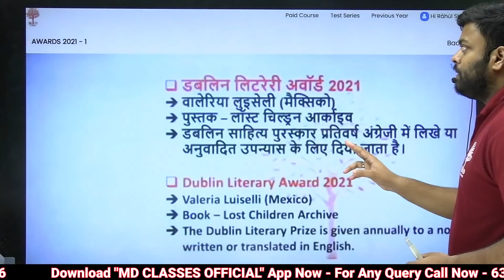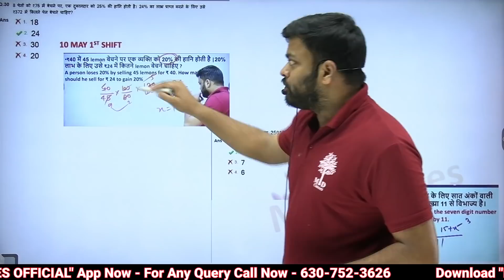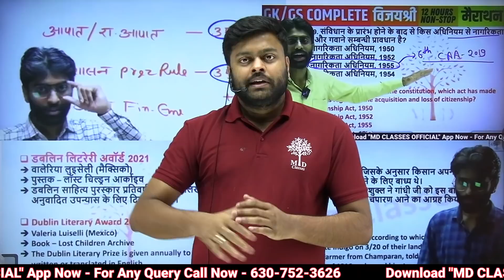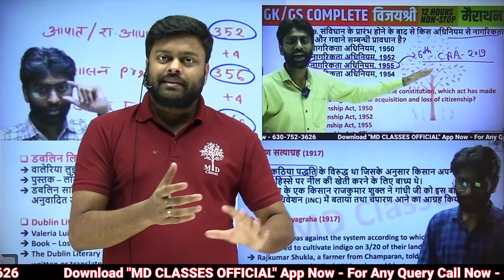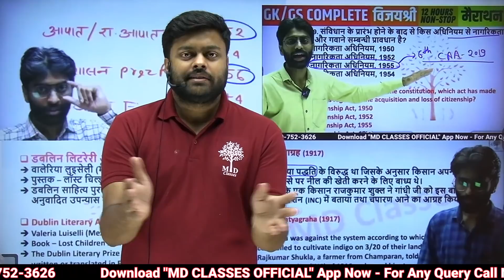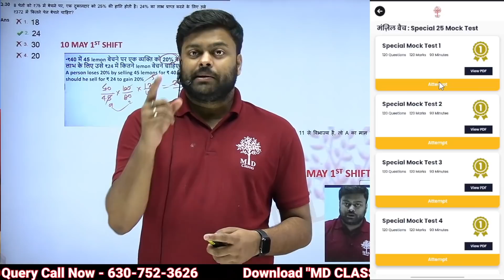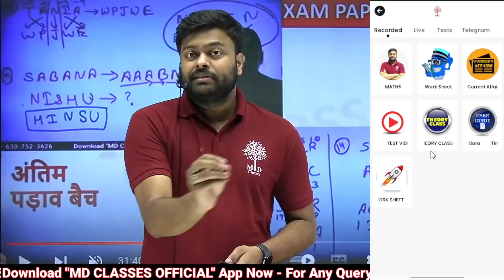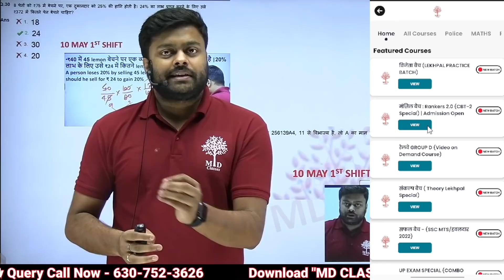🔥NTPC CBT-2 LEVEL 2,3,5 देने से पहले ये वीडियो जरूर देखिये | LEVEL 4,6 के ज्यादातर प्रश्न यही से आये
➖➖➖➖➖  👇 Playlists Section👇   ➖➖➖➖➖

Railway CBT 2 math
Maths by Satyam Sir
ntpc cbt 2 math mock test
ntpc cbt 2 math practice set
ntpc cbt 2 math
ntpc cbt 2 maths RPL
MD Classes Maths
group d math mock test
group d math mcq
group d math model paper
rrb group d math mdclasses
ntpc cbt 2 mock test
rrb ntpc cbt 2 math
ntpc cbt 2 math practice
Manzil batch
Rankers2.O
Rankers batch for NTPC CBT 2
MD Classes NTPC CBT 2

RRB NTPC CBT2 EXPECTED CUTOFF कितना जाएगा CUTOFF LEVEL 6 & LEVEL 4 FINAL SEL3CTION के लिए कितना MARKS चाहिए ??
Rrb ntpc cbt2 cutoff ,rrb ntpc cbt2 cutoff marks ,rrb ntpc level 6 cutoff marks ,rrb ntpc level 4 cutoff marks
rrb ntpc cbt2 cutoff list
rrb ntpc cbt2 cutoff zone wise,RRB NTPC CBT2 EXPECTED CUTOFF MARKS
RRB NTPC CBT2 CUTOFF FOR PSYCHO TEST
RRB NTPC CBT 2 COMMERCIAL APPRENTICE CUTOFF